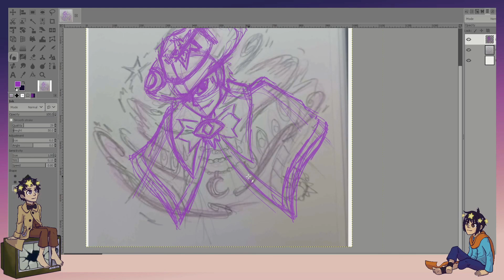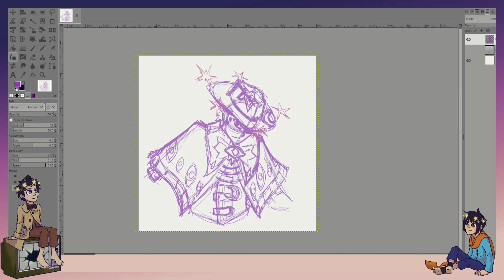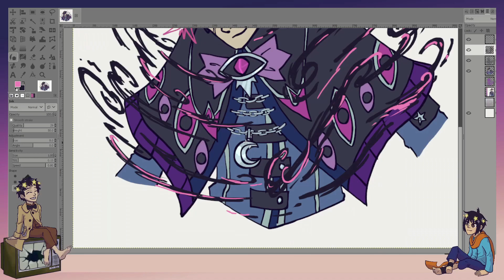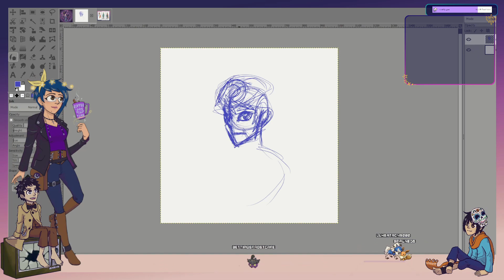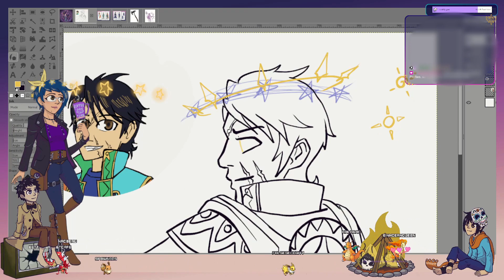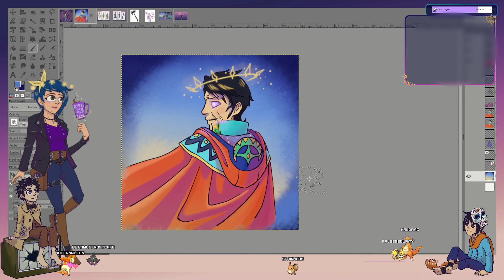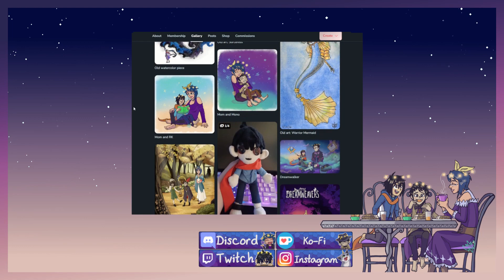Mono and Runaway Kid as Nightmare Hunters | Little Nightmares kids grown up speed paint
Hi peeps, first video of the year for me and I'm aware I've been gone from Youtube for a bit.

Little Nightmares II menue musicbox version by MusicManRoberu